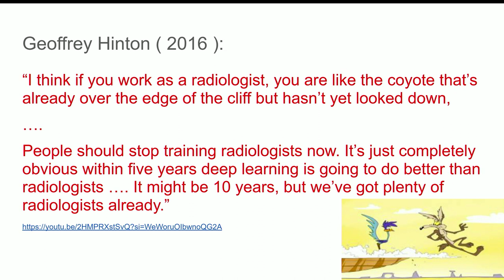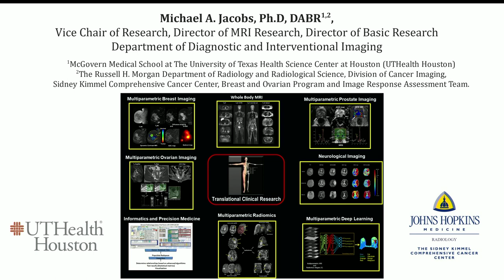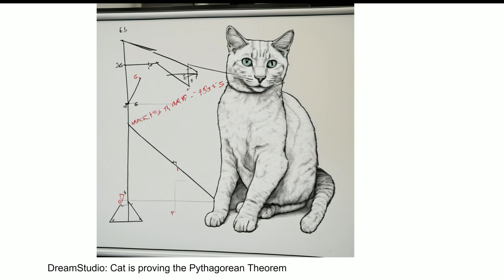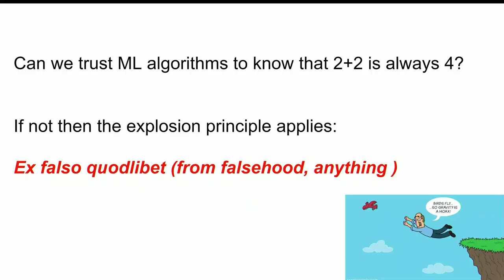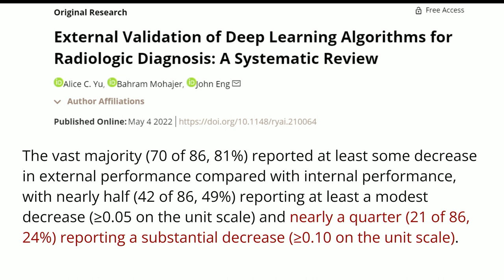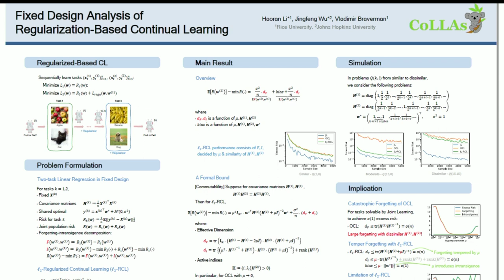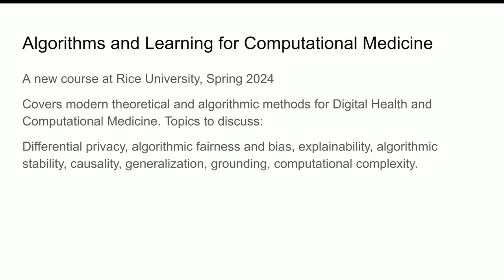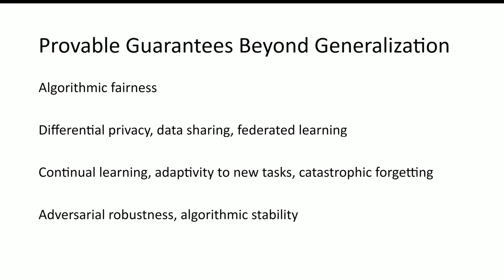Future of Predictive Health: Vladimir Braverman "Towards Bringing Theoretical Machine Learning and..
Future of Predictive Health: Vladimir Braverman "Towards Bringing Theoretical Machine Learning and Algorithms to Digital Health: Progress and Challenges"